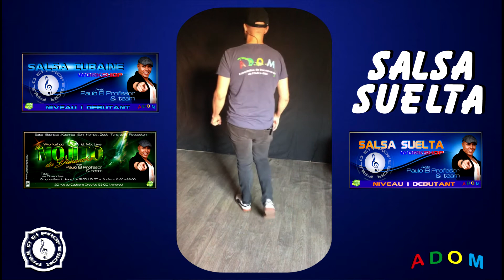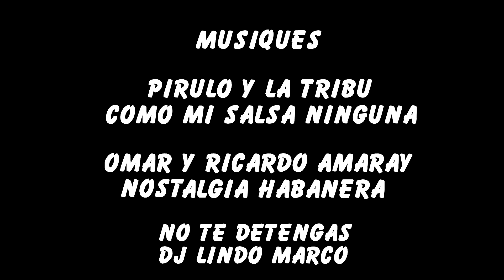SALSA SUELTA #4 Niveau 1 Débutant Pas de base Suelta, Segundo & Africando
Serie de videos afin d"aquerir les bases de la Salsa Suelta a la maison sans stress a votre rythme